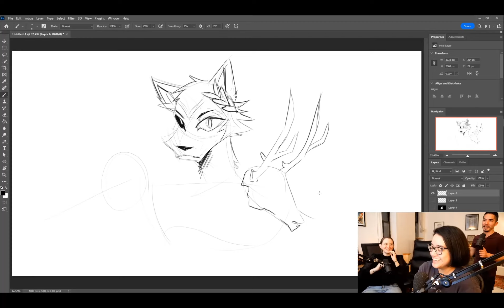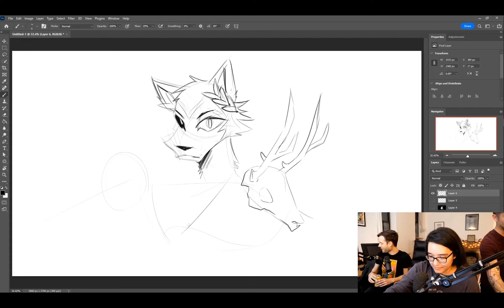[Drawfee Highlight] Spencer's Spectacular Seltzer Avalanche!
A moment from the latest stream on Drawfee extra, too good to not be immortalised in easy access clip form! I obviously do not own any of this, nor do I profit from this video in any way. I just wanted an easy way to access and share this beautiful moment, and thought I might as well make it public :3.